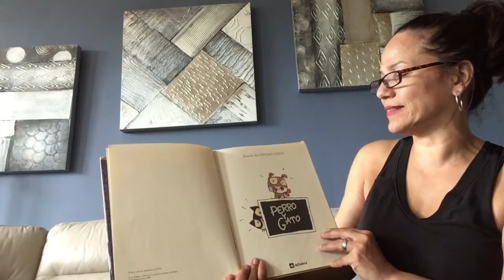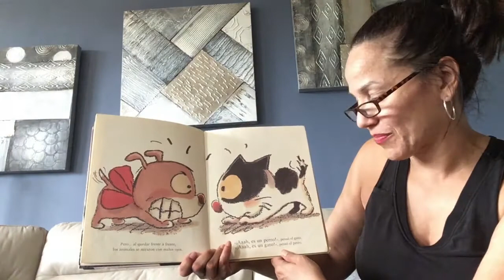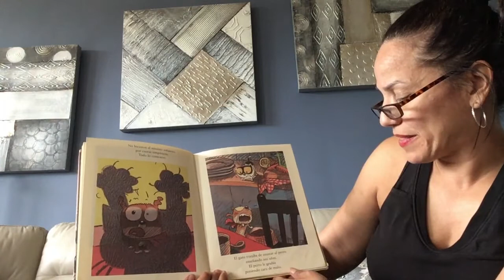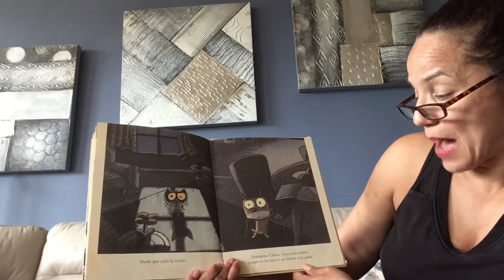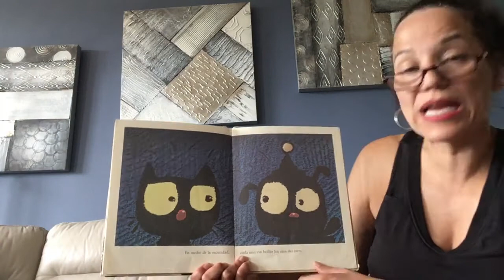Cuento del día:Perro y gato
Cuentos de niños en español. Episodio 9